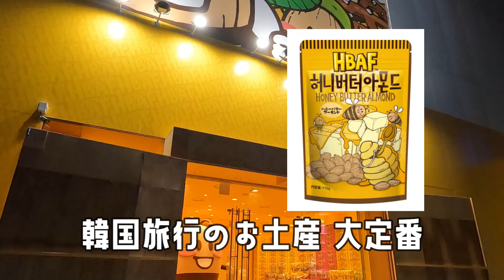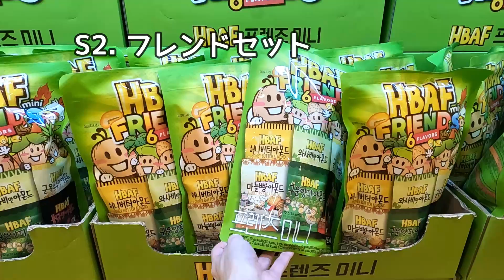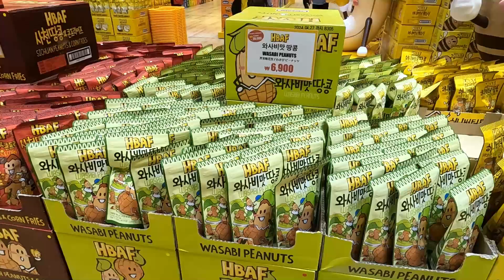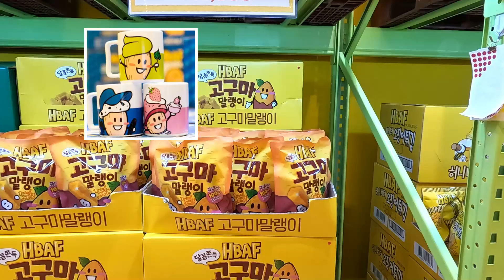韓国旅行 お土産でおすすめのお菓子。ハニーバターアーモンド in ソウル【HBAF Almond Store】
韓国旅行のお土産でおすすめのお菓子と言えば、ハニーバターアーモンド。
ソウル明洞（ミョンドン）の、HBAF Almond Store（バフアーモンドストア）にうかがいました。

「ハニーバターアーモンド」は、アーモンドに蜂蜜とバターを絶妙なバランスで配合したシーズニングを絡めたお菓子です。
明洞に店舗を構えており、日本からの観光客にも人気のスポットです。
他にも様々なフレーバーやアーモンド以外の食べ物も販売され、限定品も登場しています。
女子だけでなく男子への韓国土産にもおすすめで、小袋セットはばらまき土産に最適です。
韓国旅行の際には、ぜひ訪れて、絶品のアーモンドスナックを味わってみてください。

HBAF Almond Store（바프 아몬드 스토어・バフアーモンドストア）

00:00 アーモンドシリーズ
04:00 アーモンドセット
05:45 アーモンド以外

韓国大好き歴10年以上の ぶどうです。
モッパンやvlogの男旅（ひとり旅）で、買い物・韓国グルメ・まれに美容のおすすめ最新情報を紹介します。
韓国語を勉強中ですが、まだまだ初心者レベルです。

저의 한국어와 한국 문화에 대한 이해 부족으로 불편을 드려 죄송합니다.
그리고 마음씨 좋게 지켜봐 주신 분들 감사합니다.